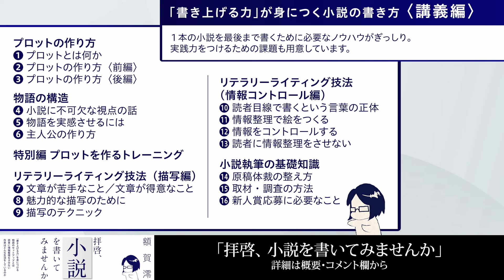【小説の書き方】『転職の魔王様』著者・額賀澪が小説を書くときに意識していること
フル視聴（89分）はこちら！

【好評配信中！作家・額賀澪の小説の書き方講座「拝啓、小説を書いてみませんか」】

ー小説を書けない人が陥りがちな落とし穴ー

「小説を読むのが好き！」「自分もこんな小説を書いてみたい！」

そう思ったとしても、大概の人は、どうやって書き始めていいかわからない、書き始めてもなんだかうまくいかない、ということがほとんど。

自分の理想を大事にしつつ小説を書き上げるには、まず何をしたらいいのか？　初回講義では、小説執筆の初心者が陥りがちな状況をあげながら、書けない自分を脱し、「書き上げる力」を身につけるための入り口を示します。

〈配信中の講座〉
「小説を書きたい！」と思ったら、最初に考えるべき「物語のタネ」とは？

1990年、茨城県生まれ。2015年『屋上のウインドノーツ』（「ウインドノーツ」より改題）で第22回松本清張賞、同年『ヒトリコ』で第16回小学館文庫小説賞を受賞。著書に、『タスキメシ』『さよならクリームソーダ』『拝啓、本が売れません』『風に恋う』『競歩王』『沖晴くんの涙を殺して』『世界の美しさを思い知れ』『弊社は買収されました！』など。日本文藝家協会 会員。大正大学表現学部表現文化学科 客員准教授、日本大学芸術学部文芸学科 非常勤講師。
2023年7月、『転職の魔王様』がカンテレ・フジテレビ系にて連続ドラマ化。